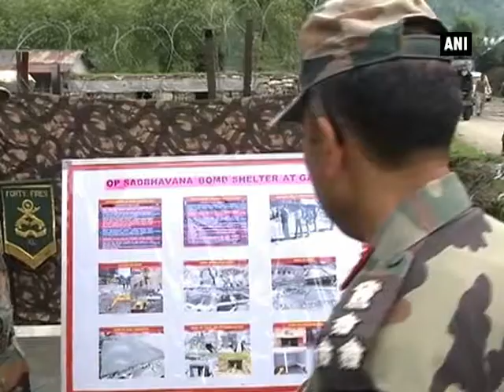Army hands over first concrete bomb shelter to villagers - ANI News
Poonch, June 24 (ANI): The Indian Army soldiers constructed a well-modernise concrete bomb shelter near the Line of Control (LoC) in Jammu and Kashmir's Poonch district. An initiative to save people during shelling from across the border, the Poonch army brigade commander inaugurated the bomb shelter and hand over it for the people of the area. The area resident appreciated the nobel act of army